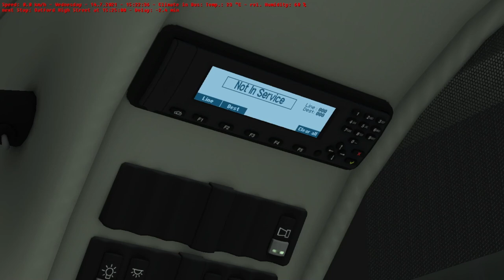OMSI 2 | Oatford Preview #3 | Route 90: Oatford High Street - Sheepton Market Place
This is a preview of the upcoming OMSI 2 Map "Oatford" by DanH

The map is heavily W.I.P, as such bugs are expected within this video but are passed onto the map developer.

Specs -

Processor (CPU): AMD Ryzen 5 3500X Six Core CPU (3.6GHz-4.1GHz/35MB CACHE/AM4)
Motherboard: ASUS® PRIME B550-PLUS (DDR4, USB 3.2, 6Gb/s) - ARGB Ready!
Memory (RAM): 16GB Corsair VENGEANCE DDR4 2666MHz (2 x 8GB)
Graphics Card: 4GB NVIDIA GEFORCE GTX 1050 Ti - DVI, HDMI, DP